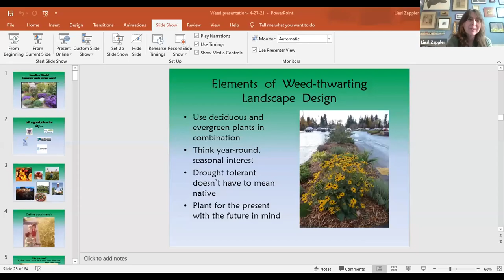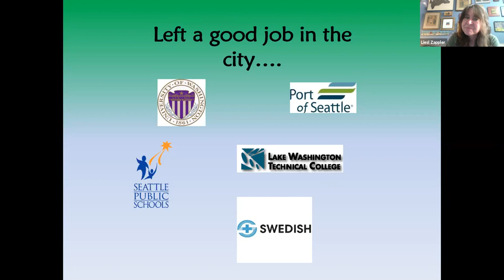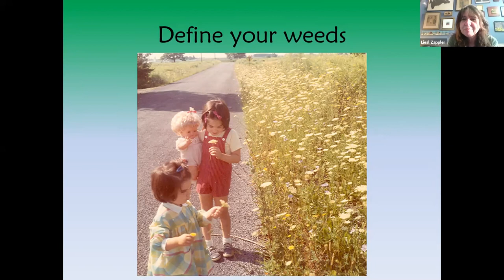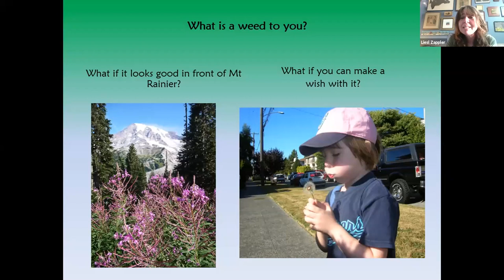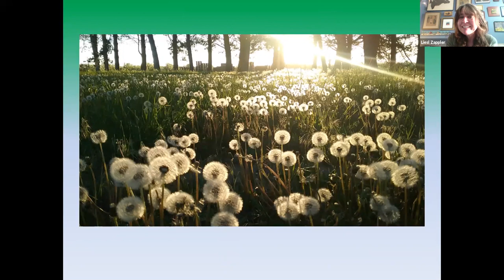Natural Yard Care Webinar: Goodbye weeds! Designing yards for less work, with Liesl Zappler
You will learn about organic methods of weed control including garden design, mulches, weed flamers and alternative pesticide products.